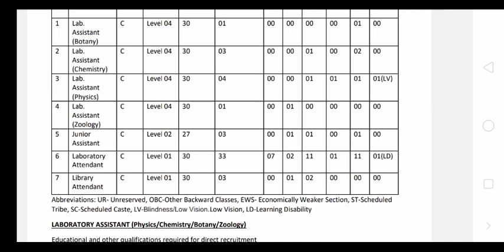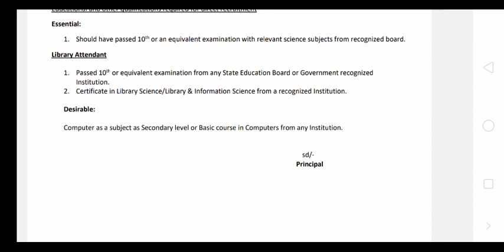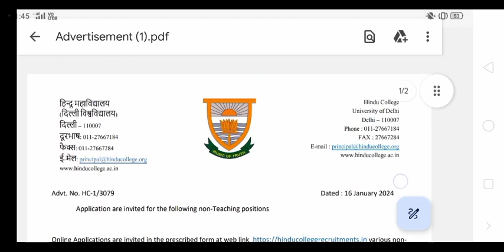HINDU COLLEGE NON TEACHING RECRUITMENT EXAM DATE 2024❓| HINDU COLLEGE VACANCY 2024